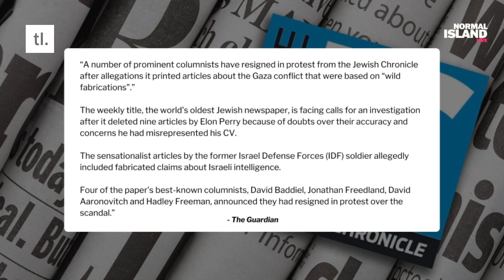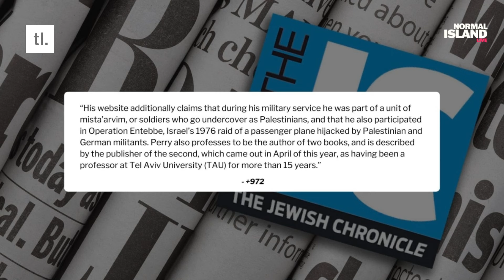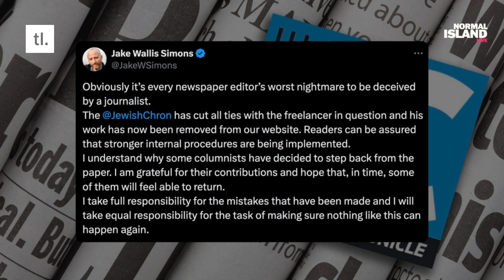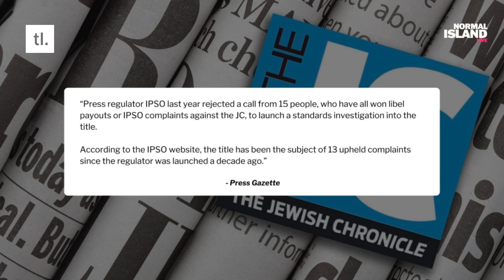The Jewish Chronicle Exposed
Curtis Daly and Kevin Logan (@ploppy111) discuss the Jewish Chronicle scandal